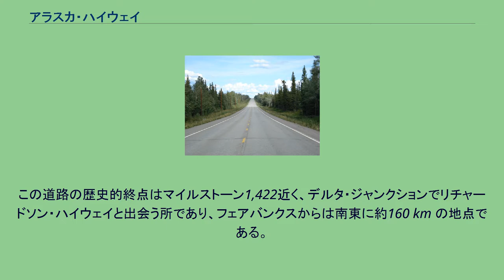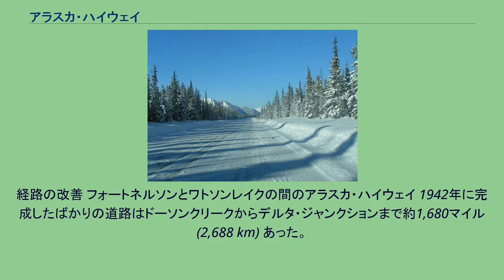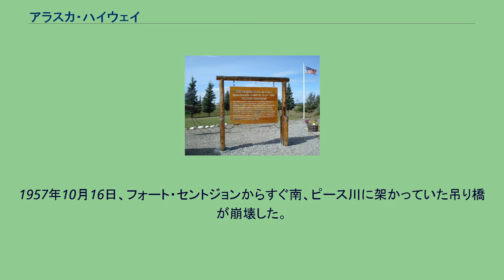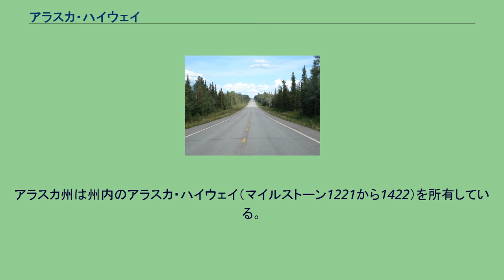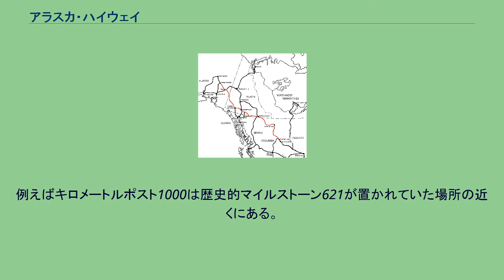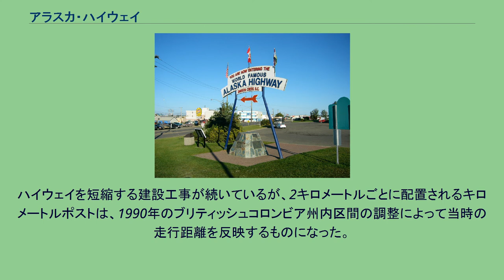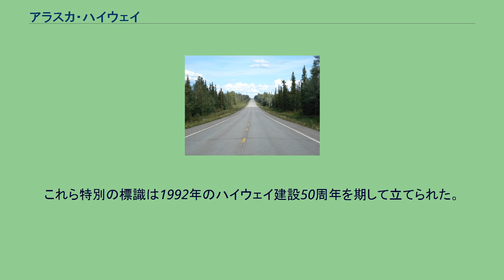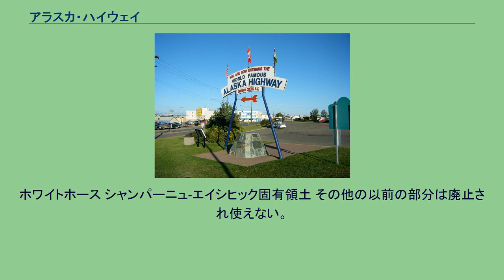アラスカ・ハイウェイ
アラスカ・ハイウェイ（英:Alaska Highway、またはアラスカン・ハイウェイ(Alaskan Highway)、アラスカン・カナディアン・ハイウェイ(Alaska-Canadian Highway)、アルカン・ハイウェイ(ALCAN Highway)）は、第二次世界大戦の間に建設され、カナダを経由してアメリカ合衆国本土とアラスカ州を繋いでいる道路である。
ブリティッシュコロンビア州ドーソン・クリークからユーコン準州ホワイトホースを経由してアラスカ州デルタ・ジャンクションに至る。
1943年に完工し、延長は2,237 km（1,390 マイル）だったが、経路変更によっていくらか短くなった。
この道路の歴史的終点はマイルストーン1,422近く、デルタ・ジャンクションでリチャードソン・ハイウェイと出会う所であり、フェアバンクスからは南東に約160 km の地点である。
リチャードソン・ハイウェイのマイルストーンはバルディーズからカウントが始まっている。
アラスカ・ハイウェイは一般に（公式ではなく）南アメリカのアルゼンチンまで延びるパン・アメリカン・ハイウェイの一部だと考えられている。
アラスカに高規格道路を建設する提案は1920年代に始まっていた。
ドナルド・マクドナルドが、アメリカ合衆国、カナダおよびロシアに跨る国際道路の夢を描いた。
この道路計画を推進するために初めにスリム・ウィリアムズが犬橇で提案された経路を走った。
その経路の大半はカナダを通ることになるので、カナダ政府からの支持が重要だった。
しかし、カナダ政府はそれによって恩恵を受けるのがユーコン準州の数千もいないような住民に過ぎないために、その道路を建設するために必要な予算を設定することに何の価値も見出さなかった。
しかし、幾つかの経路について検討が加えられた。
好まれた経路はブリティッシュコロンビア州プリンスジョージからロッキー山脈トレンチを抜けてユーコン準州ドーソン・シティに至り、西に転じてフェアバンクスに向かうものだった。
真珠湾攻撃で第二次世界大戦の太平洋戦争が始まり、北アメリカ西海岸とアリューシャン列島に対する日本からの脅威が加えられたことで、アメリカとカナダ両国の優先順位に変化が生まれた。
1942年2月6日、アラスカ・ハイウェイの建設がアメリカ陸軍に認められ、その5日後にこの計画はアメリカ合衆国議会とフランクリン・ルーズベルト大統領から着手承認を受けた。
カナダはアメリカ合衆国が建設費用を全て持ち、カナダ内の道路などの施設が終戦後にカナダ当局に移管されるという条件で、建設を認めることに同意した。
アラスカ・ハイウェイの車道を広げるブルドーザー、1942年撮影 公式の建設開始は1942年3月8日のことであり、数百もの建設機械がノーザン・アルバータ鉄道の優先列車でブリティッシュコロンビア州ドーソンクリークのゼロマイル地点近くに運ばれてからだった。
冬季の気候が緩み、作業員は北端と南端から工事を始めることができたので、春の間は建設が加速された。
日本がアリューシャン列島のキスカ島とアッツ島に侵入したという報せが届いた後は工事に拍車が駆けられた。
9月24日、ブリティッシュコロンビア州とユーコン準州の州境である北緯60度線、コンタクト・クリークと名付けられることになる場所のマイル588地点で、双方向の作業員が出会った。
全経路は10月28日に完成し、北端はマイル1202のビーバークリークで繋がれ、11月20日にソルジャーズ・サミットで開通式が行われた。
戦争に対する必要性から最終経路に影響し、アメリカ合衆国からソビエト連邦に武器貸与される航空機を運ぶ北西中継ルートの空軍基地を繋ぐよう意図された。
こうしてむしろ実用的でない極端に難しい地形の経路が選ばれた。
この道路は元々第二次世界大戦中のアメリカ陸軍補給路として大半が軍によって建設された。
道路の建設には4つの主要な区間があった。
アラスカのデルタ・ジャンクションから南東にユーコン準州のビーバークリークで接続、ドーソンクリークから北に、続いて西に進行（先遣グループがノーザン・アルバータ鉄道の駅から凍った沼地にある冬の道を進んだ後で、フォートネルソンから出発した）、ホワイト・パス・アンド・ユーコン・ルート鉄道を経由して川を渡った後にホワイトホースから東進と西進という4区間だった。
アメリカ陸軍は地元の川舟、鉄道の機関車および当初は南のカリフォルニア州で使う意図があった家屋な...